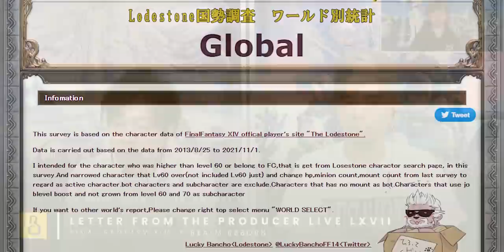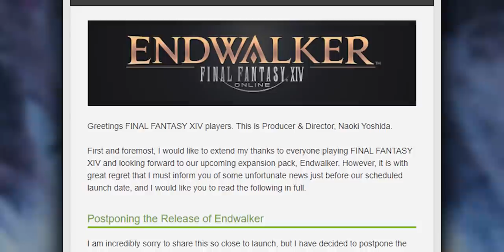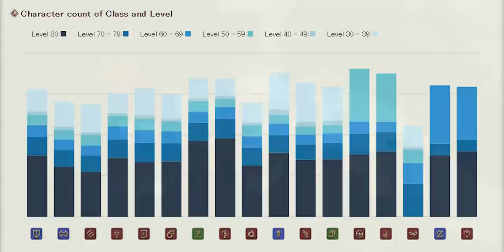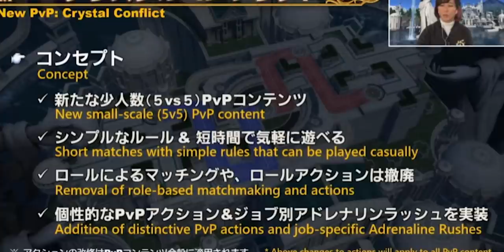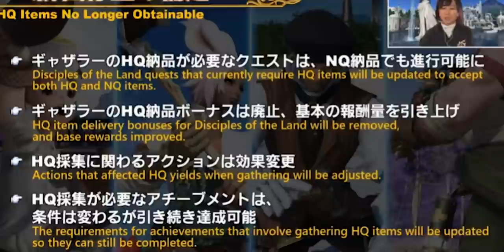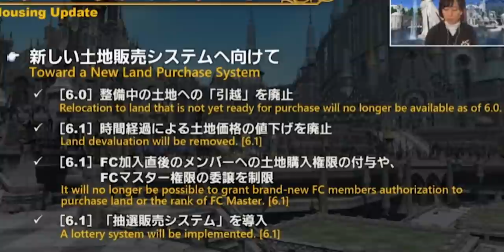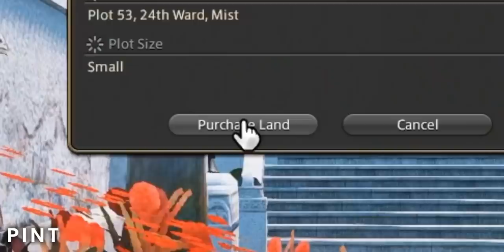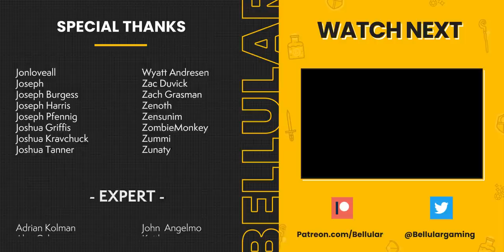MASSIVE Player Growth Revealed! ❤️Yoshi-P's Tough Call❤️ & Our Live Letter Highlights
What a live letter that was.
0:00 Big Announcement Soon!
0:47 The Delay!
4:21 There Are HOW Many Players? Lucky Bancho's Census
6:48 Our Live Letter Highlights